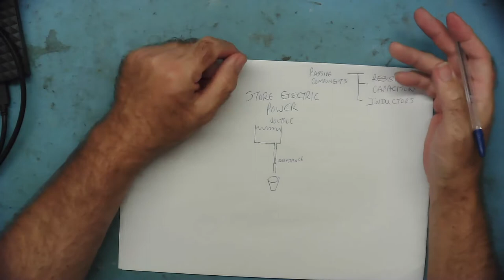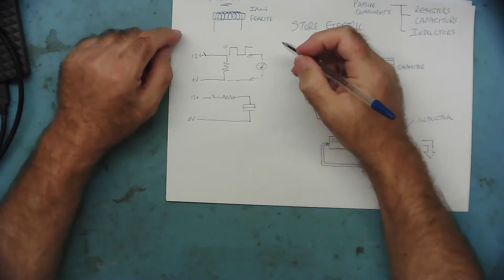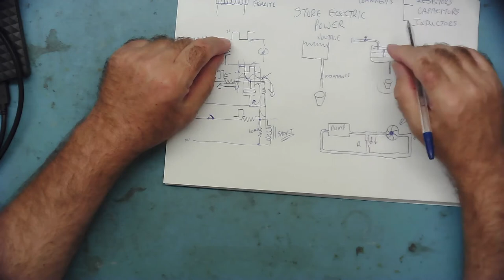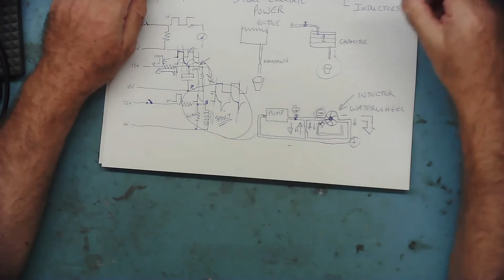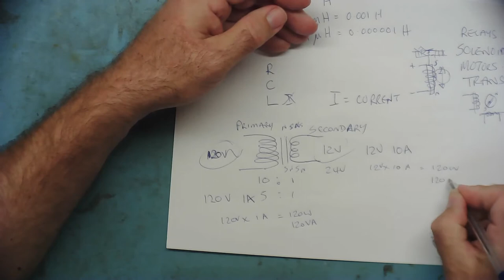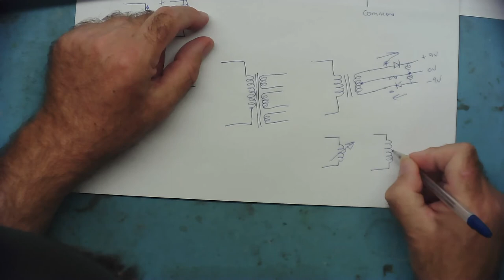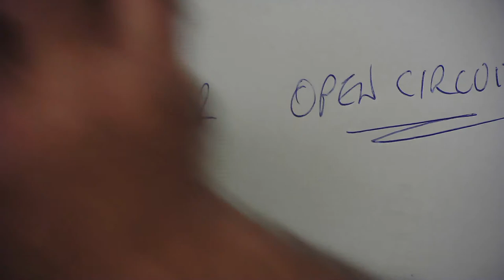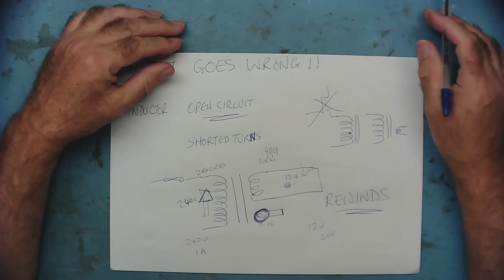LER# 043 Circuits And Components For Beginners 7: Inductors - How they Work Tutorial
Learn Electronics Repair # 043 Circuits And Components For Beginners 7: Inductors - How they Work Tutorial

This is an IMPORTANT video - you really need to watch this and learn about inductors to understand the way a lot of common circuits work.  This will help you to repair everything from power supplies to motherboards, graphics cards and just about any kind of modern electronic gadget.

In this video we look at Inductors - What they are and how they work.  there is no complicated math or theory in this video, it explains inductors from the point of view of a repair technician. We also look at how Inductors fail and the kind of fault they can cause.

TEST METERS
ANENG AN8009 MULITIMETER

LCR-T4 COMPONENT ANALYZER
FNB58 USB ANALYZER
PCI POST ANALYZER
TL460S PLUS PCI_E ANALYZER
TOOLTOP ET120MC2 SCOPE
FNIRSI 1014D SCOPE
NPS3010W 30V 10A PSU
T12 STATION WITH M8 9501 HANDLE
M8 9501 HANDLE
YIHUA 982 Soldering Station C210/C245
FNIRSI HS-02 PORTABLE SOLDERING C210/C245
QUICK 861DW
PROS'KIT SS-331H

TOOLTOP ET13S THERMAL CAMERA METER
ET13S MACRO LENS
OPTICAL MICROSCOPE
TOMLOV TM4K AF FLEX
TL866 II+ PROGRAMMER
CH341 PROGRAMMER
NC-559-ASM FLUX

HX-T100 SOLDER (0.6MM)
ESD-11 TWEEZERS

Richard